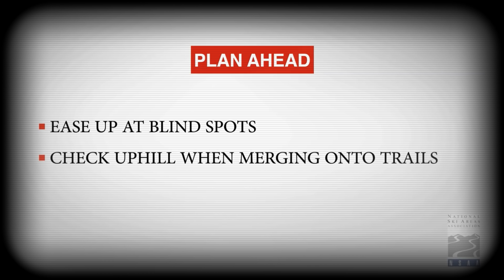Kelli Johnson: 2017 Craig Hospital PUSH Gala Honoree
Craig Hospital's biggest fundraiser of the year, the annual PUSH dinner, raises money to support Craig’s programs and research.
At the dinner, the 2017 Inspiration Award was given to Craig graduate Kelli Johnson in recognition of her work to encourage skier and rider safety in memory of her daughter Elise.

The Inspiration Award recognizes an individual who stands out as a positive and influential role model for the community Craig serves. Award recipients have positively impacted others around them and have contributed meaningfully to increasing the quality of life for people with spinal cord and brain injuries, while achieving significant success in their personal and professional lives.